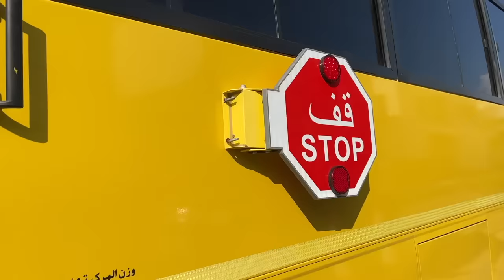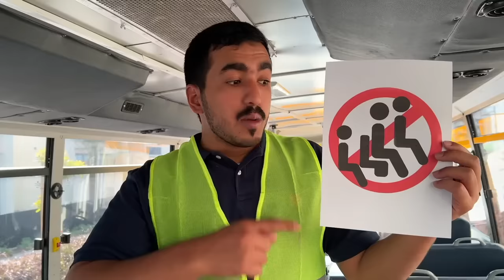शफ़ा और उसकी सहेलियाँ लेट घर आई